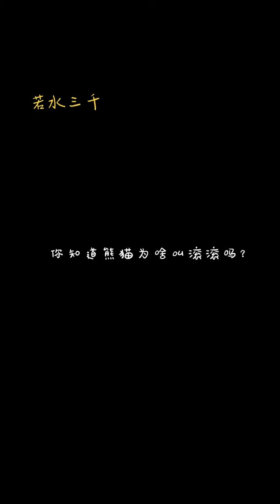A little silly, a little cute, a little naughty, and sometimes a little cute panda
It should have been in heaven. Why did it fall to earth